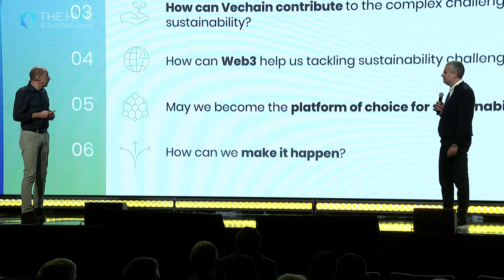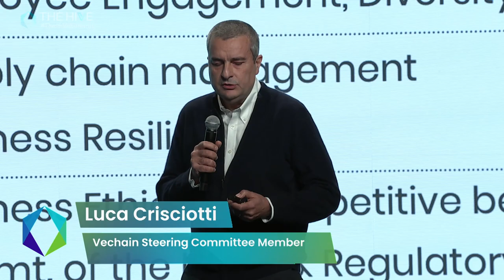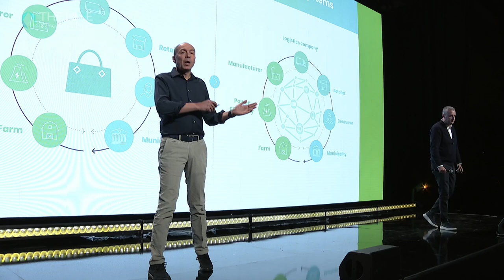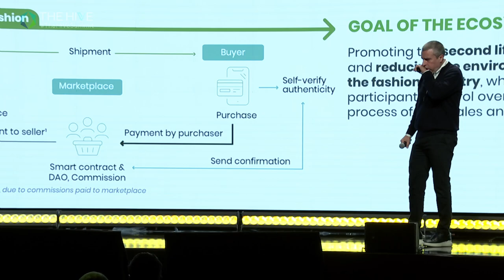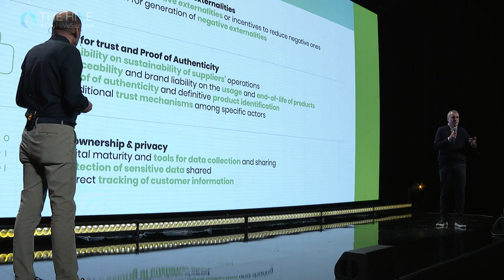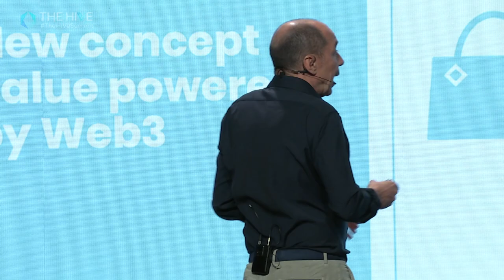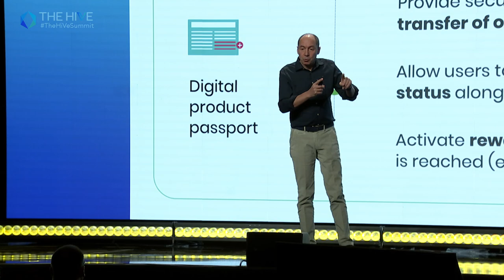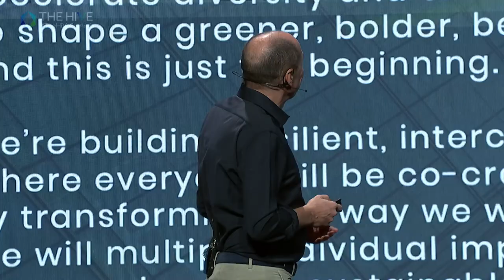The HiVe | Renato Grottola & Luca Crisciotti: Blockchain For Our Better World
The HiVe, vechain's inaugural web3/sustainability summit took place in Las Vegas, March 4th 2023, joined by expert Nobel Laureates, Boston Consulting Group and others sharing how their advanced applications of vechain's blockchain technology are changing the game for sustainability.